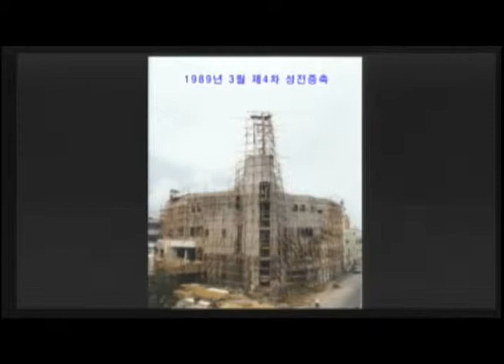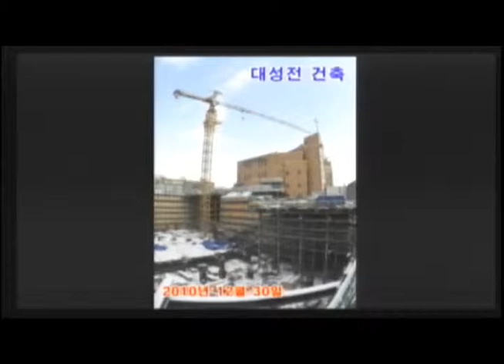09122014 FRIDAY NIGHT